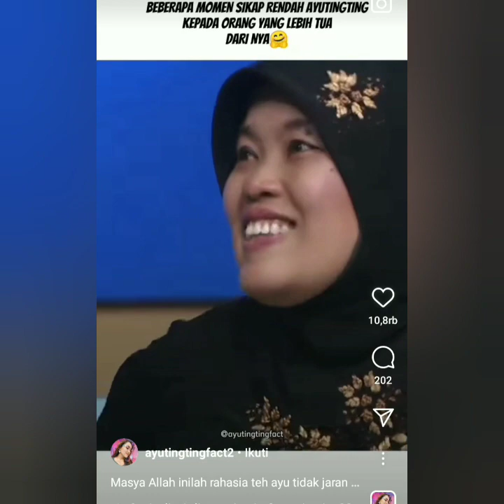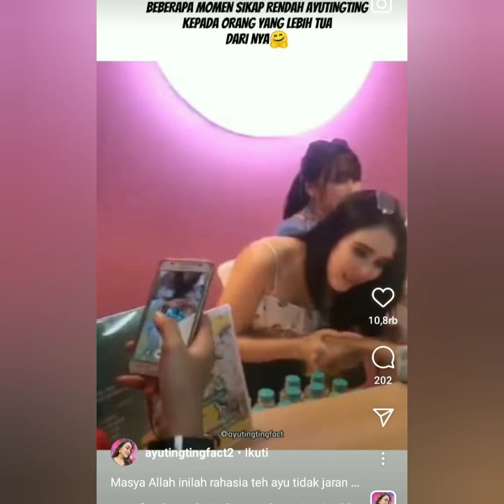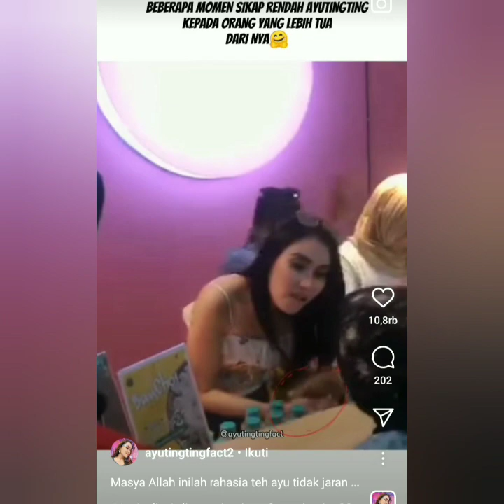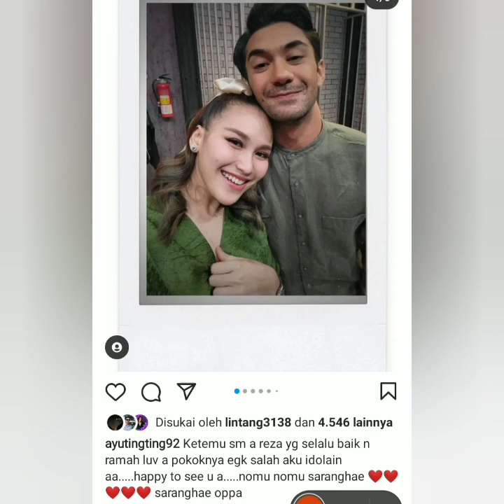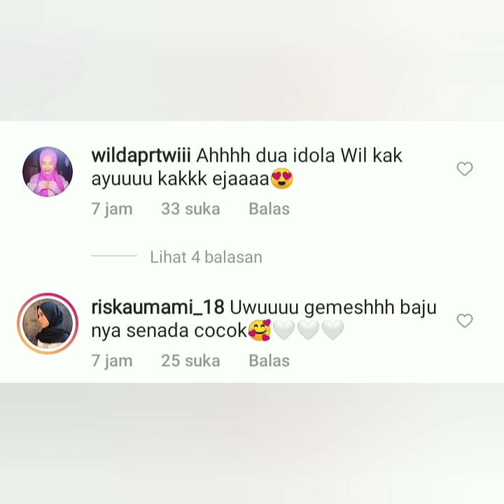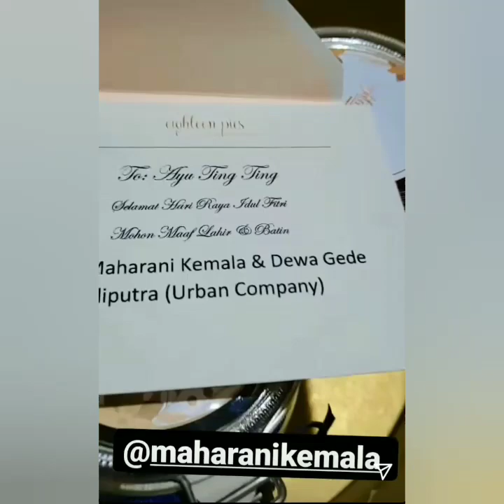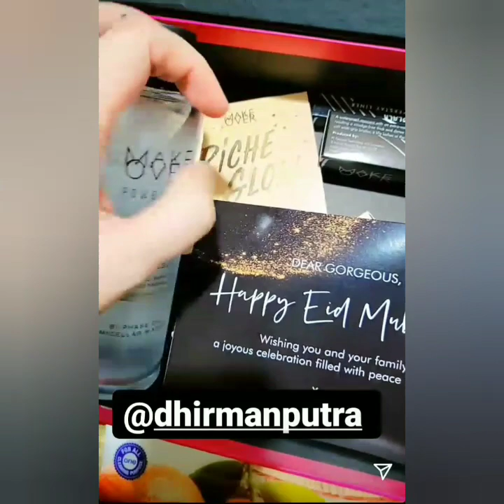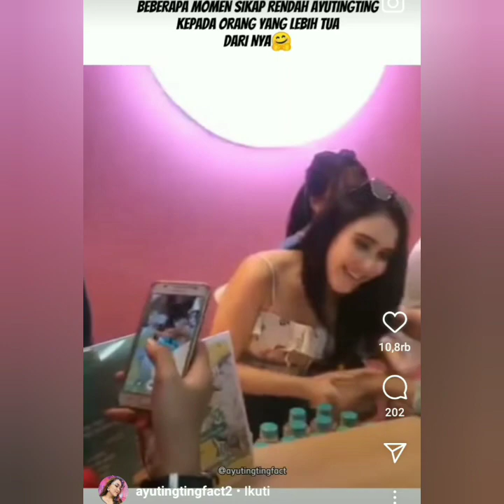3 INFO DARI AYUTT SALAH SATUNYA STATUS AYUTT GANDENG REZA RAHADIAN JADI SOROTAN NETIZEN